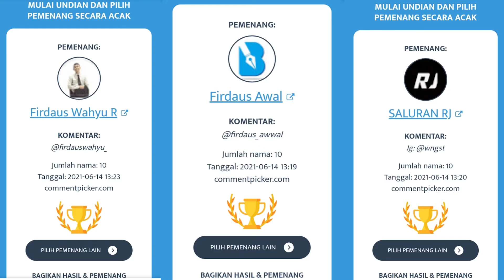Membuat MINIATUR SOUND Sederhana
jadi dividio kali ini Gue mah membuat miniatur sound